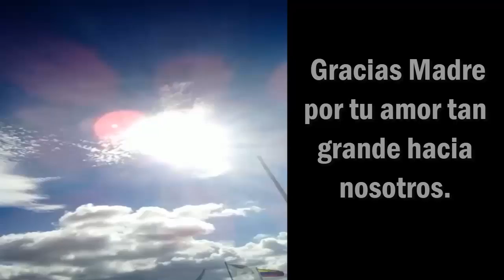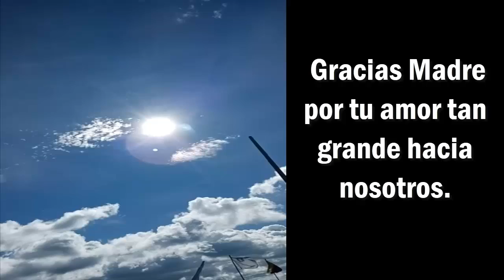Colombia!!! Aparición de la Virgen en el Santuario Señora de la Esperanza y ocurre "Milagro del Sol"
🔴Muchos Aseguran Ver la Aparición de la Virgen en Transmisión de la Bendición URBI ET ORBI del Papa

🔴Testimonio real de un perrito callejero que Reconoce y Venera la Imagen de la Virgen de Medjugorje